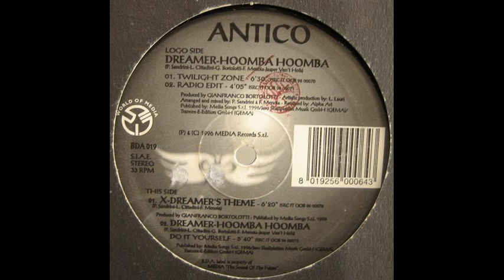Antico - Dreamer (Twilight Zone)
Etichetta:
Baia Degli Angeli ‎– BDA 019
Formato:
Vinyl, 12", 33 ⅓ RPM
Paese:
Italy
Uscita:
1996
Genere:
Electronic
Stile:
Progressive Trance